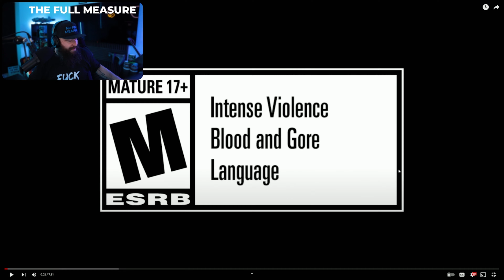Let's Discuss Your Class Your Way | Diablo IV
Join me and Let's Discuss Your Class Your Way in Diablo IV

If you like this content or content similar to this please consider leaving a comment or a like, or even a dislike if you don't.